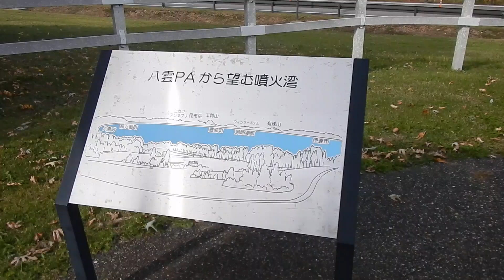八雲PA展望所 八雲PAから望む噴火湾